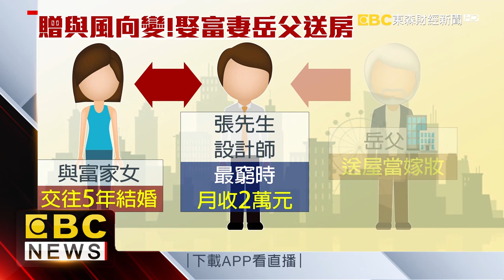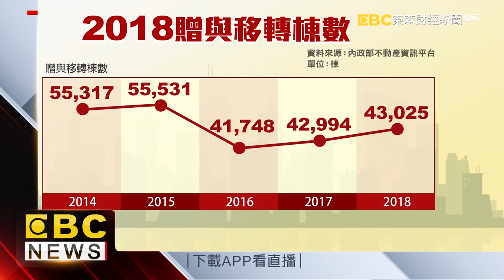少奮鬥60年！ 娶富妻 岳父送房當嫁妝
房價飆漲讓小資族難以買房娶妻，不過現在有民眾靠娶有錢太太脫離貧困生活，結婚岳父還加碼送房，讓他大呼少奮鬥60年！